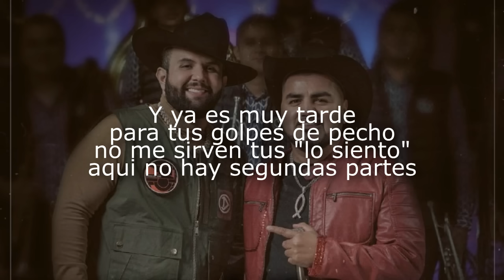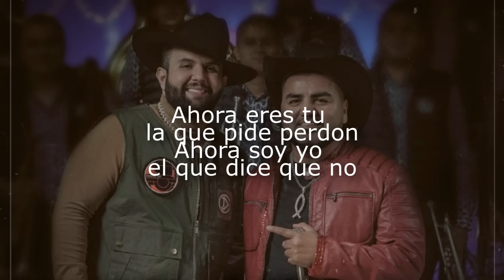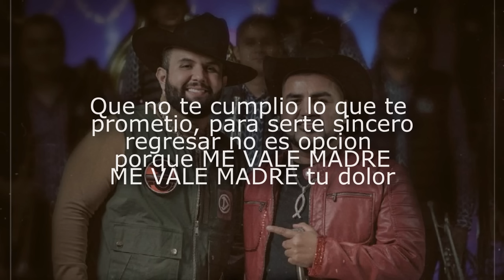Carin Leon - Me Vale Madre - Ft. El Mimoso ( LETRA / LYRIC )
Carin Leon Ft. El Mimoso - Me Vale Madre

Paginas Oficiales:
Carin Leon:

2021 ©️ Tamarindo Rekordsz.